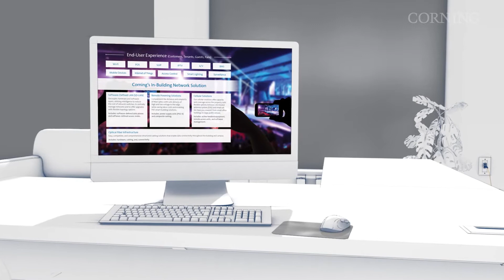Corning In-Building Network Solution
The Corning In-Building Network Solution empowers network managers to design their indoor network differently through a fiber-deep network topology that offers future-ready connectivity inside buildings with the ability to converge multiple technologies over a single, simplified network infrastructure. The solution supports LAN, WiFi, Cellular, A/V, Security, Building Automation and more, and delivers up to 30% savings on up-front total installed costs and up to 50% savings on future upgrades.